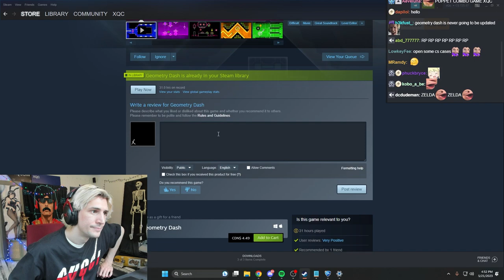xQc Reacts to Geometry Dash 2.2